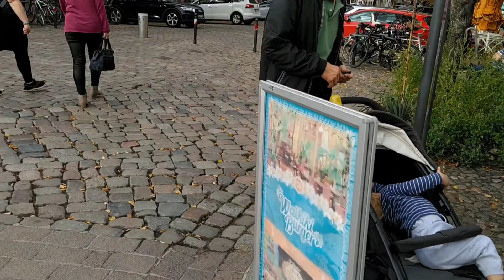Into the streets of Potsdam, Germany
On a sunday morning usually this is what happens into the beautiful streets of Potsdam